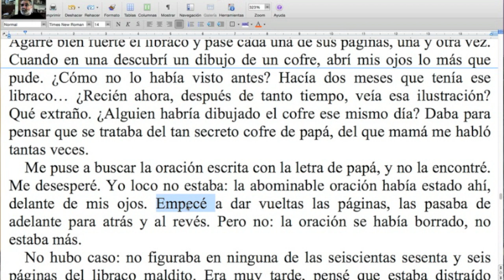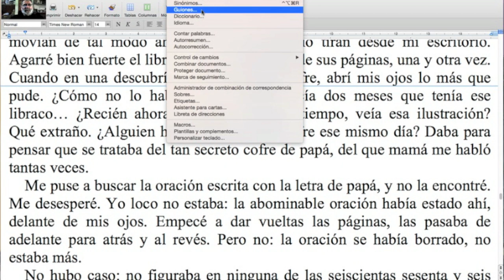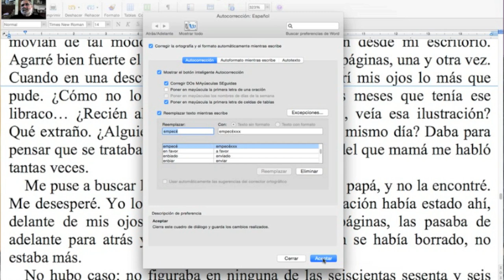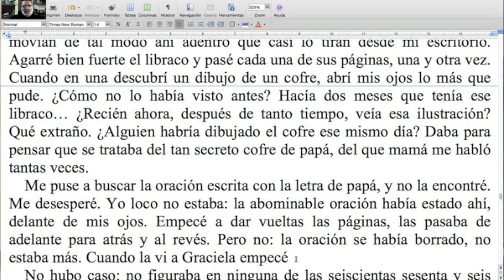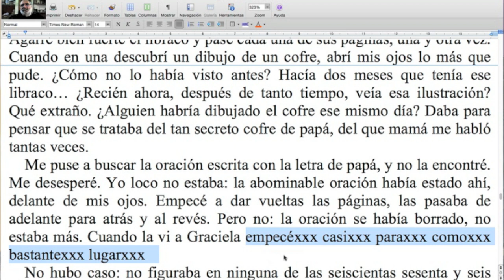Un método sensacional de aprovechamiento de palabras / Naranja #244